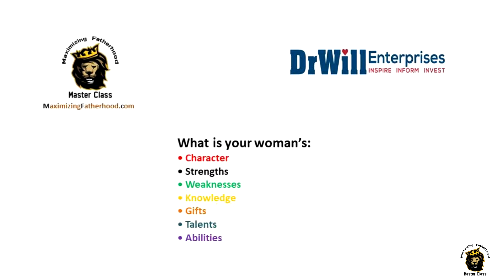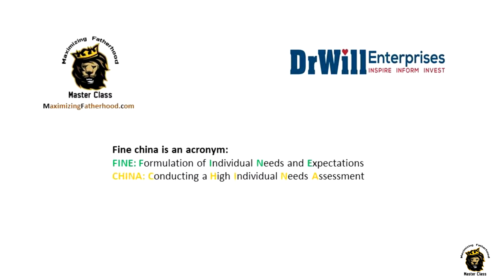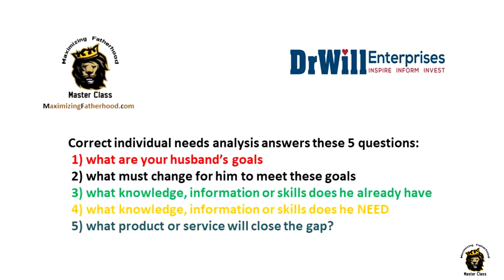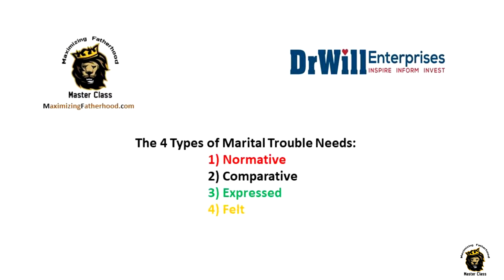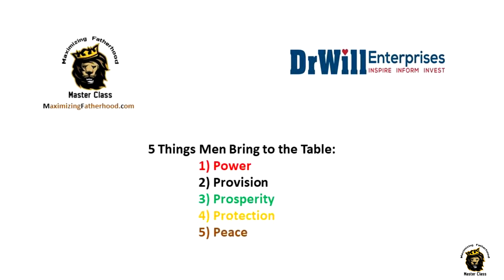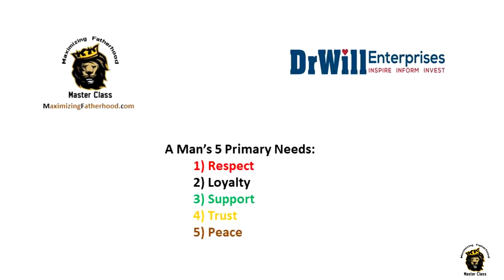What Women DO Bring to the Table Part 2 @Chisha Zed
Today’s video is my 2nd reaction to a video posted by Chisha Zed titled: “Why Women Bring Nothing to the Table” which was HIS reaction to a video posted by Stephiscold. This part will be an attempt to explain what women DO bring to the table when they have a man that knows how to SET the table.

Join my Member’s Only Club:
(You Get the Master Class FREE)

Maximizing Fatherhood is the cure for what is plaguing red pill men. My content is dedicated to building better men, husbands, fathers, and providers. This channel along with the Maximizing Fatherhood Master Class will help red pill men develop into the type of men that every woman wants.

Dr. Will has over 45 years of experience helping boys make the transition from adolescence to manhood and helping men become the best version of themselves. He holds a PhD in Biblical Studies, is a certified Financial Education Instructor with the National Financial Educators Council, as well as an Association for Talent Development Master Trainer and Consultant.